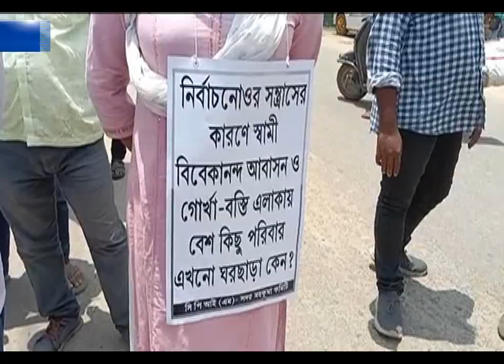প্রশাসনের পদক্ষেপ গ্রহণের দাবিতে